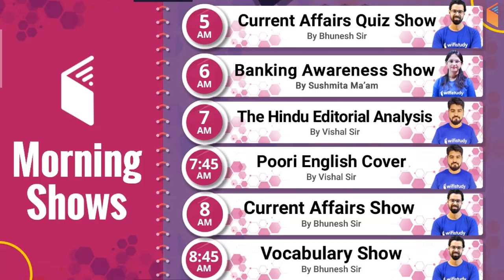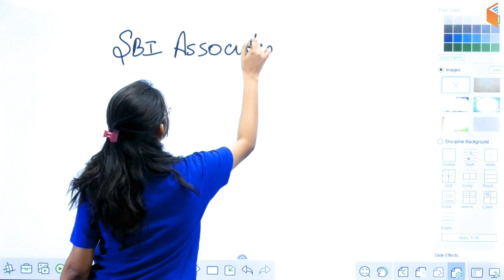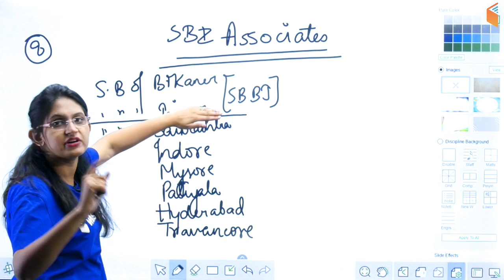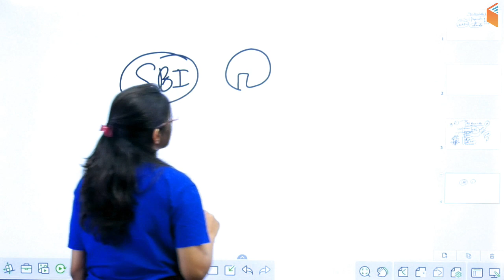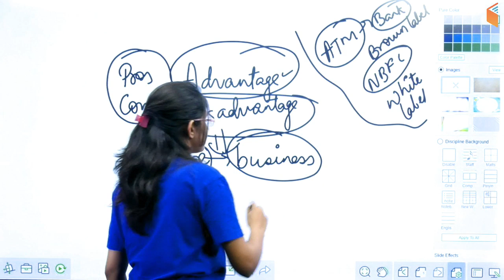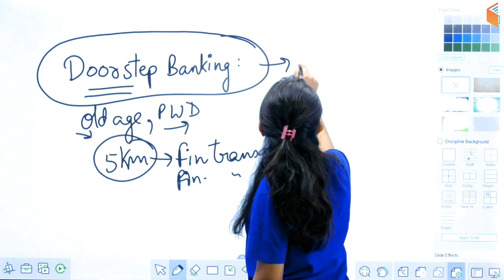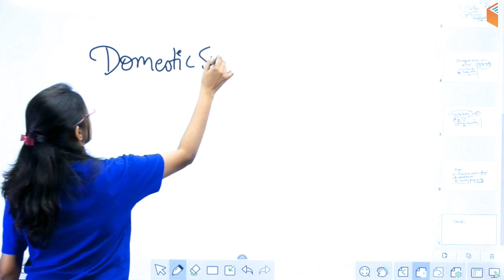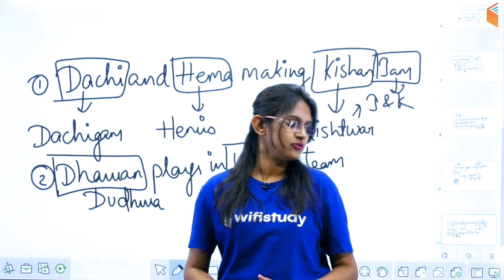6:00 AM - Banking Awareness by Sushmita Ma'am | SBI Merger